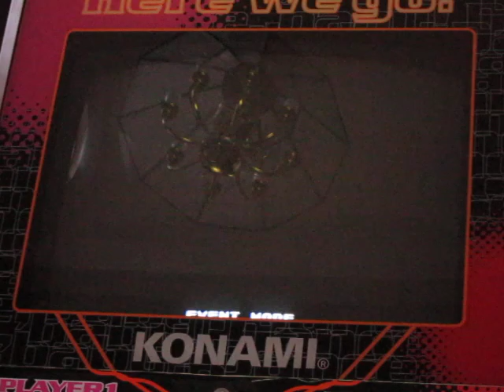End of the Century - 3 greats - DDR Extreme AC